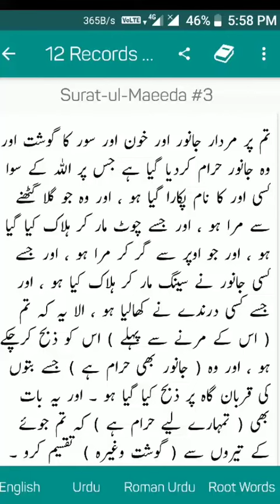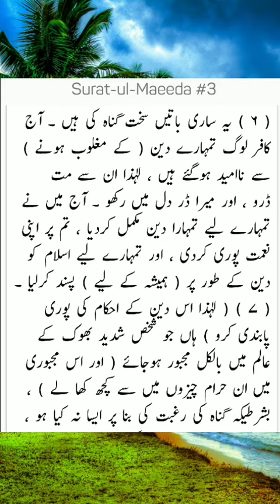اسلام میں وہ حرام جانور جن کا کھانا منع ہے